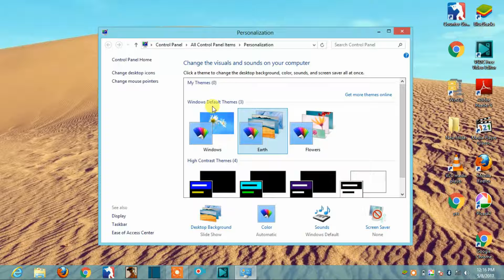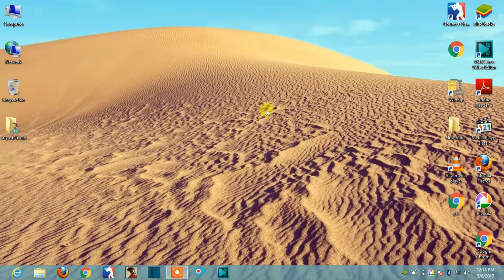how to add desktop icons on windows 8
how to add desktop icons on windows 8 Amazing content